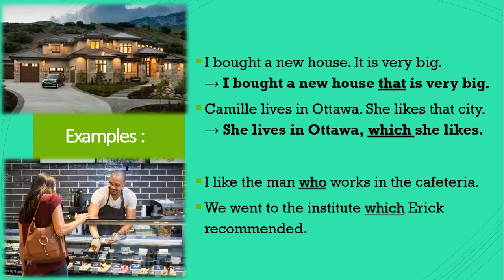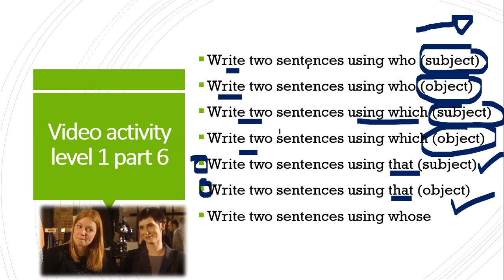Relative clauses part 10